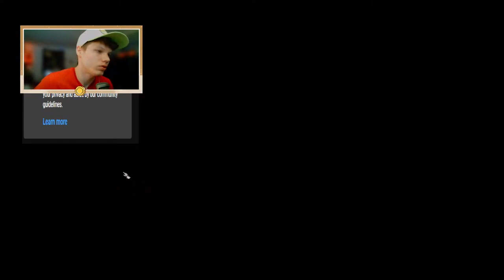Temple of Shar | Ep 20 | Let's Play BG3!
There's an abandoned temple underneath Thorm Mausoleum. Can we pass Lady Shar's challenges?
13:25 Test 1 Shadow Maze
17:35 Test 2 Spitting Image
28:30 Test 3 Temple Run
45:40 A pat on the head
Streaming on Twitch!
Daily content here on YouTube!